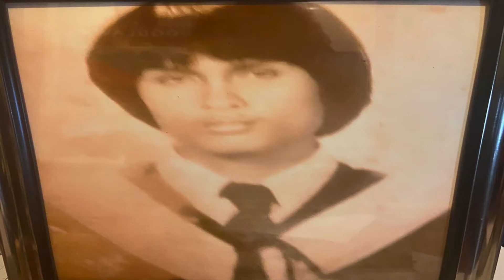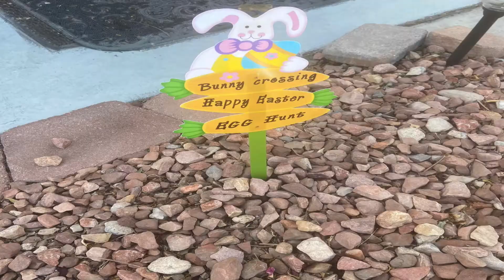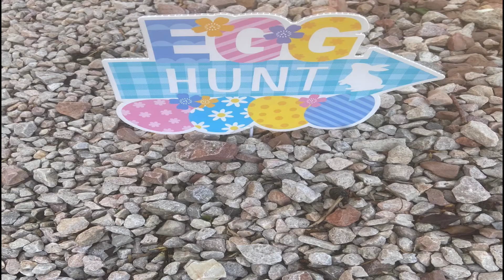Uncle Jojo 40 Days of Rest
Photo montage in memory of Justo Joseph Taduran "Jojo".